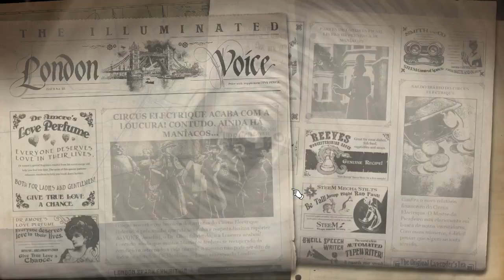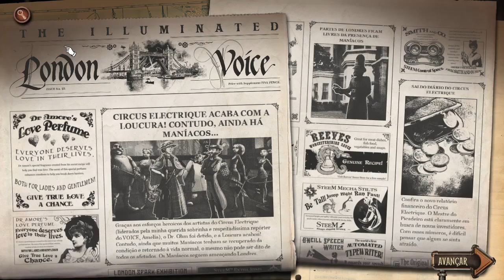Circus Electrique : DR.Ohm Boss Battle - Gameplay PT-BR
Pagina Facebook: Ze-Mezenga-Gaming